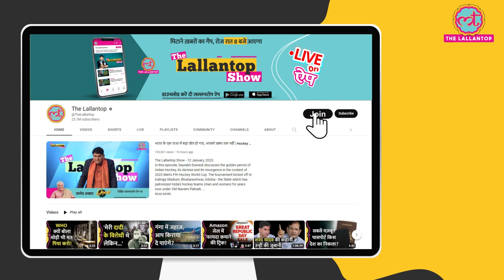Shubman Gill Wicket पर Rahul Dravid Viral Reaction देखा? IndvsSA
India vs South Africa 3rd T20I is being played in Johannesburg, Wanderers Stadium. Team India losing the toss batted first and put a big total of 201 on the board. Credit to the Skipper Suryakumar Yadav's 100. With him, Yashasvi Jaiswal also scored a half century. Shubman Gill got out early but when the replay came the ball was missing leg stump. If he had taken the DRS, he could have scored more runs.